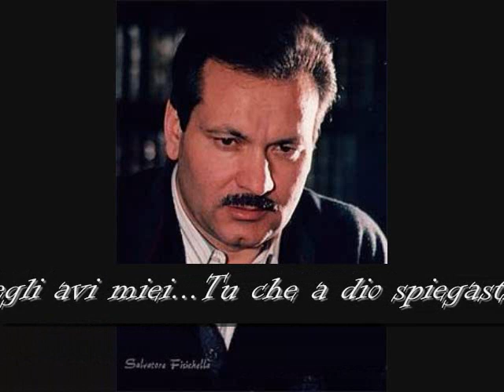Salvatore Fisichella-"Tombe degli avi miei...Tu che a dio spiegasti l'ali"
"Tombe degli avi miei...Tu che a dio spiegasti l'ali",
Opera, Lucia di Lammermoor,
Composer, Gaetano Donizetti,
Lucia, Costanza Cuccaro,
Edgardo, Salvatore Fisichella,
Enrico, George Fortune,
Alisa, Kaja Borris,
Arturo, Peter Gougaloff,
Raimondo, Miomir Nikolic,
Conductor,  Carlo Franci,
Deutsche Oper Berlin,  1985.